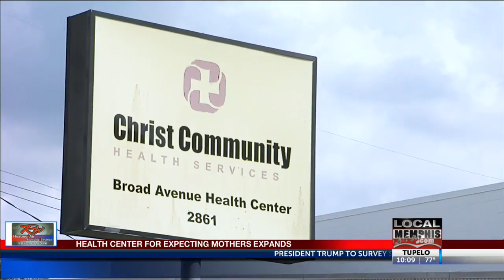Local Good News: Christ Community Health Services Expands Care In Mid-South